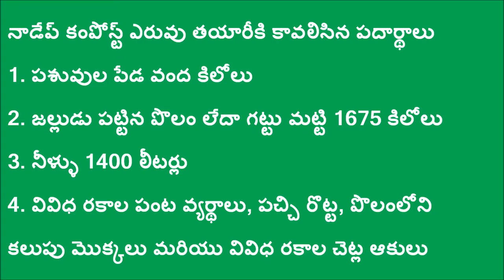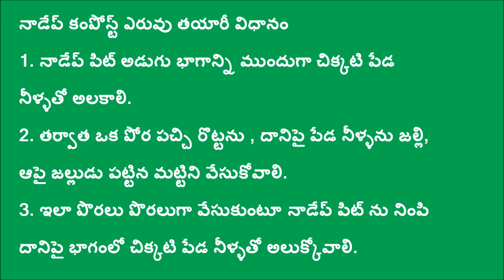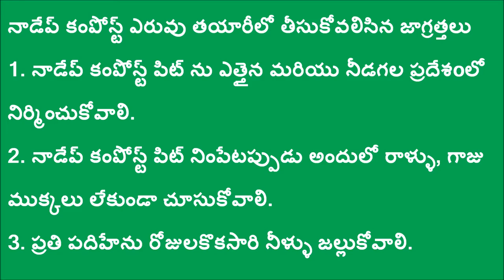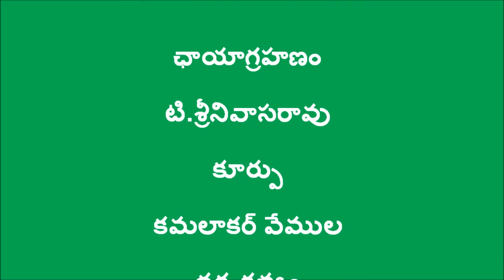Nadep Filling (Temporary) DoAg & Digital Green _Srikakulam_A.P._July-2016